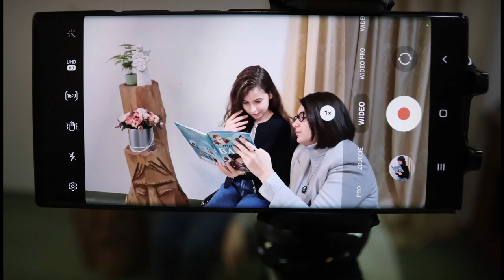NON SIMPLEX - Puss in boots, czyli "Kot w butach" w j. angielskim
place of movie set: Chobienia, Radomiłów

1. Vincenzo - "Finestra di espiazione"
2. Vincenzo - "Hold back"
3. Vincenzo - "It smells bad somewhere"
4. Vincenzo - "Sshabala"
5. Vincenzo - "Operation start"
6. Descendants of the sun - "Hidden genius"
7. Descendants of the sun - "Save the day"
8. Descendants of the sun - "Heart break"
9. Descendants of the sun - "Freedom"
10. Descendants of the sun - "The lover"
11. The flower of evil - "Hidden criminal"